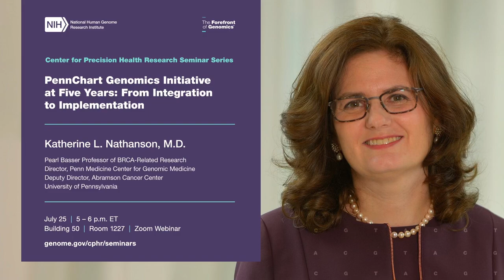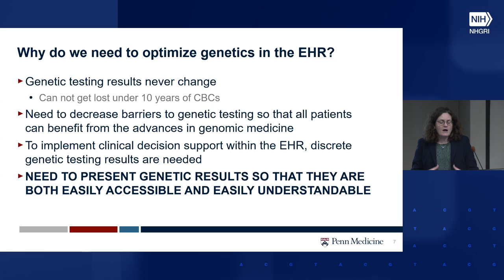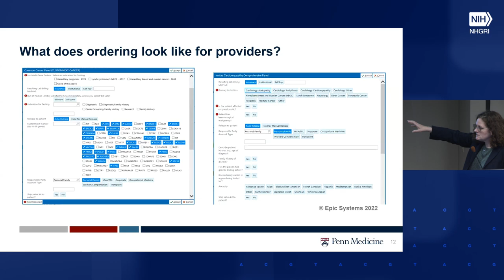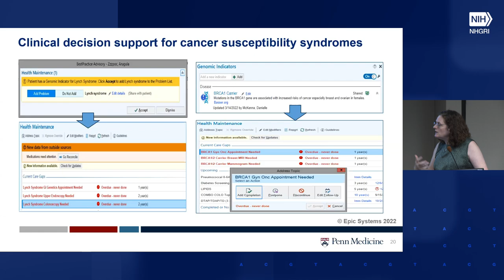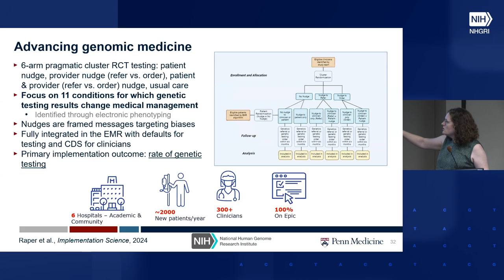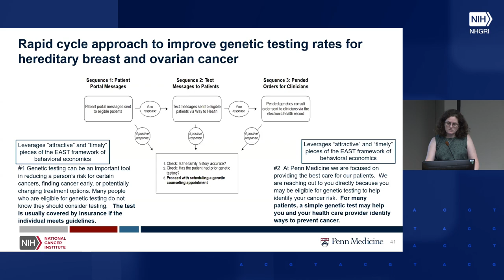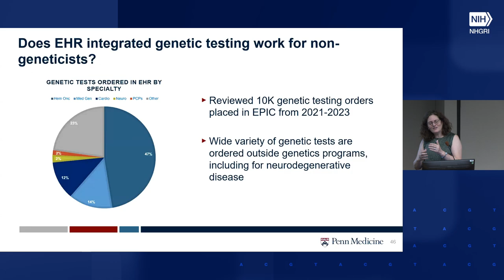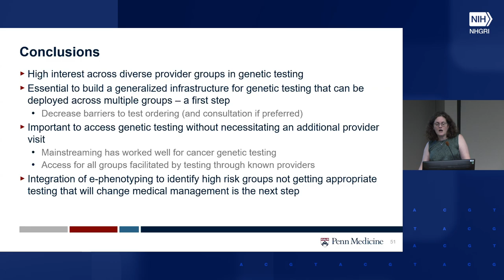CPHR Seminar Series - Katherine Nathanson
Seminar Title: PennChart Genomics Initiative at Five Years: From Integration to Implementation

July 25, 2024 - Katherine (Kate) L. Nathanson, M.D., is the Pearl Basser Professor for BRCA-Related Research in the Department of Medicine, Division of Translational Medicine and Human Genetics, and Department of Genetics, at the Perelman School of Medicine of the University of Pennsylvania, Deputy Director of the Abramson Cancer Center, Director of the Penn Medicine Center for Genomic Medicine, and Director of Genetics for the Basser Center for BRCA. She is an internationally recognized for both her clinical and research expertise in cancer genetics/genomics.

Her research focuses on both inherited susceptibility to cancer and somatic genetic characterization of tumors, with interests across multiple tumor types, including testicular germ cell tumors, hereditary breast and ovarian cancers, melanoma and neuroendocrine tumors.

She has led studies leading to important insights in all these cancer types, playing critical roles in genotype-phenotype studies in multiple genes underlying hereditary breast and ovarian cancer, leading studies to understand the molecular features and immune profile of tumors associated with BRCA1/2 mutations, and the seminal studies elucidating genetic variation leading to testicular cancer susceptibility and the underlying disrupted pathways, as the leader of the Testicular Cancer Consortium (TECAC).

Dr. Nathanson has published over 400 peer-reviewed articles in journals such as Nature, JAMA, New England Journal of Medicine and Cancer Cell. Dr. Nathanson has an extensive record of national service, serving on committees for multiple organizations, such as ACMG and AACR, several editorial boards, and scientific review committees, and served as Chair of the Cancer Genetics study section for the National Institutes of Health. She has received multiple awards

The NHGRI Center for Precision Health Research (CPHR) sponsors a monthly series of talks by intramural and special guest speakers on research relevant to the use of genomic data and large-scale electronic health record information to improve health. Speakers are selected by CPHR faculty and cover research topics of interest to a wide audience.